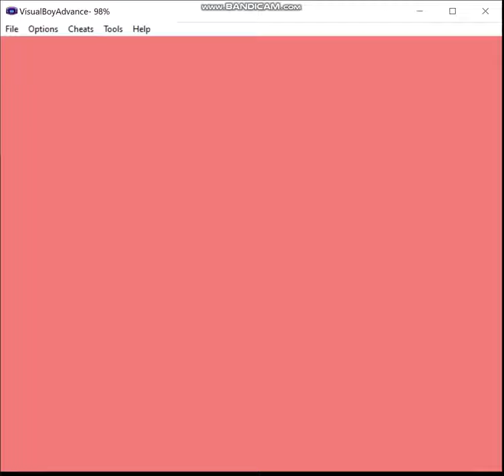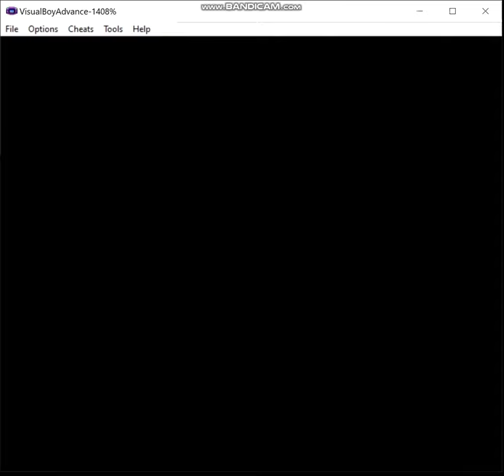Pokemon Liquid Crystal - Fairy Pseudo-Monotype, Episode 15: Wishful Thinking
Ordinarily this will be the part where I'd proceed to the Indigo Plateau, but there's one more thing I can do now that I have the ability to use Waterfall.

The rules are as follows:

1) I may only use pokemon that gain the fairy type (in Gen 6) in battle.  These consist of the following pokemon available in this hack:

2) No duplicates species (unless I'm going to evolve one of them later).

3) HM Slaves are permitted as needed but may not be used in battle (note that sometimes you're forced to by opponents spamming moves like Roar but try to keep that to a minimum).